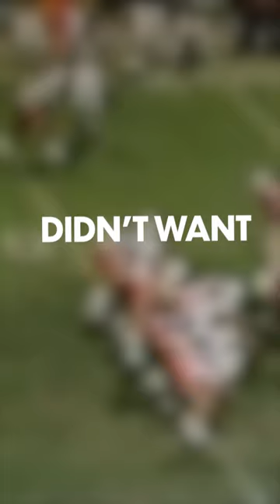DECISION COSTS CORNHUSKERS A CHAMPIONSHIP 🏈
In the 1984 Orange Bowl, the Nebraska Cornhuskers faced the Miami Hurricanes in a highly anticipated college football matchup.

Trailing Miami by one point late in the game, Nebraska attempted a two-point conversion to take the lead, but the pass was incomplete, resulting in a 31-30 victory for Miami.

The game is remembered for Nebraska's daring decision to go for two points instead of playing for a tie, ultimately leading to their defeat.

InSixty_ is a short-form video content company focused on the history of popular culture.

InSixty_Sports is the initial offering of InSixty_, where we tell the history of sports in videos under :60 seconds. Legendary athletes, games, teams, moments, and stories.

AND

AND